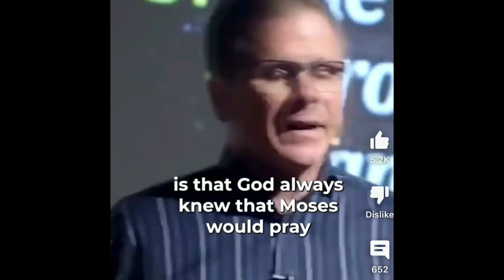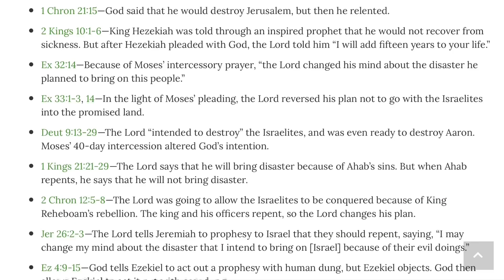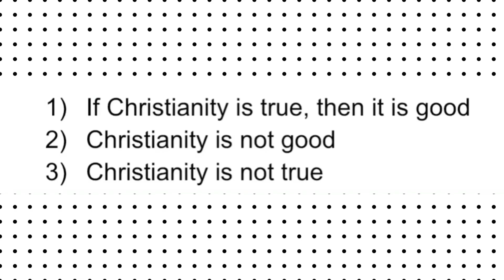Frank Turek Speed Round!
Frank Turek is wrong about a lot.

"Does God Change His Mind?" (Greg Boyd)